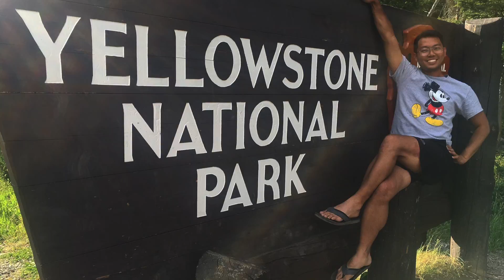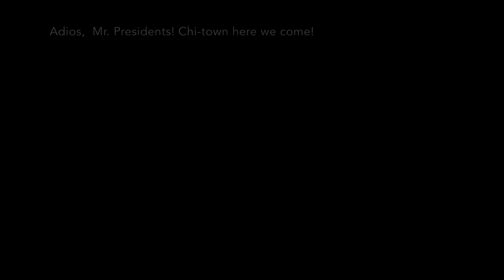Day 2 & 3 of Move Marc X-Country Roadtrip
We just left Yellowstone here (back in 08/2016) and off to Devils Tower (Wyoming)  and Mount Rushmore (South Dakota).